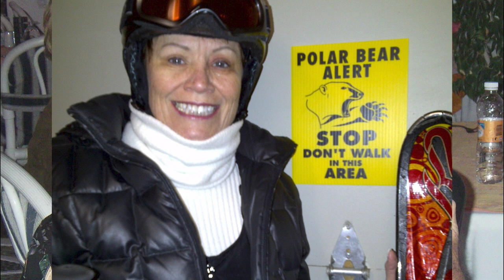KAY FORD and AMO FRIENDS OF DAVID VO - MEMORY NEVER END = THANKS ALL I GOT GOOD TIMES ... FOREVER